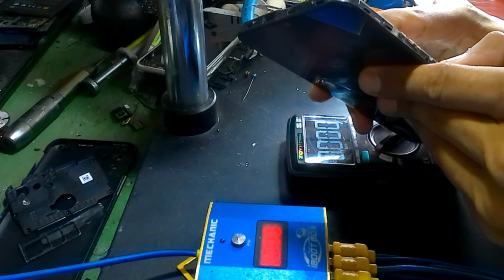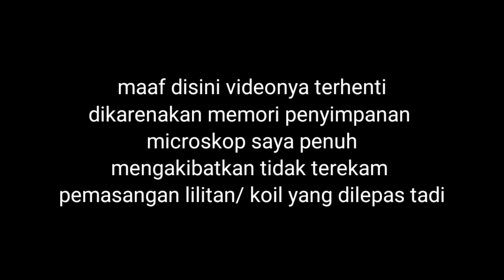SOLUSI REALME C11 2021 MATI TOTAL MATINYA TIBA TIBA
sedang VIRAL REALME C11 2021 MATI TOTAL MATINYA TIBA TIBA ternyata ada kapasitor yang mengeluarkan jin